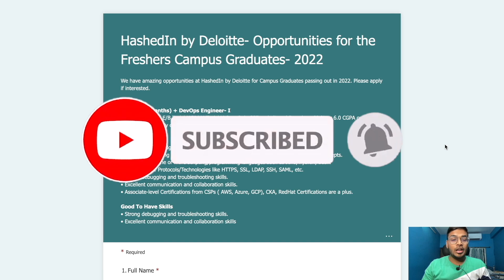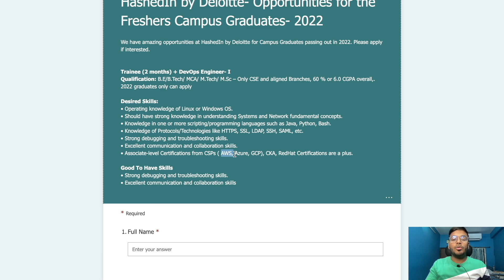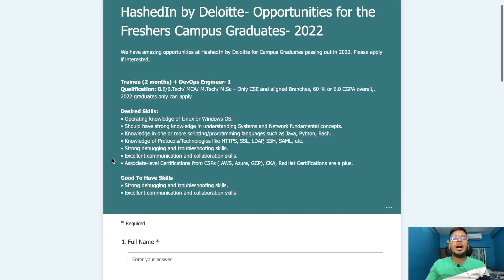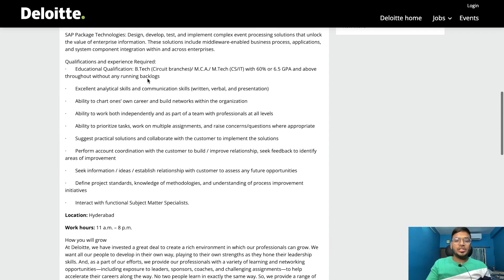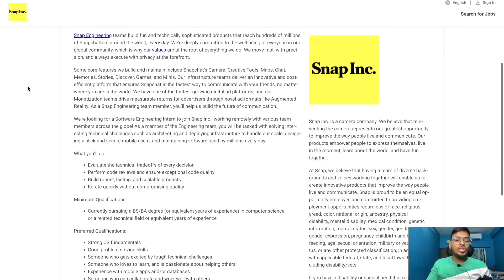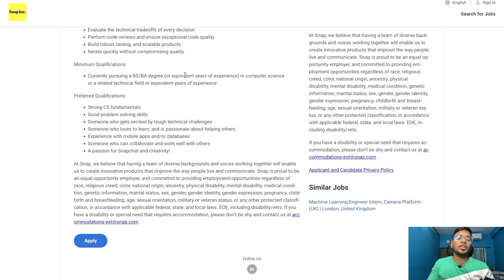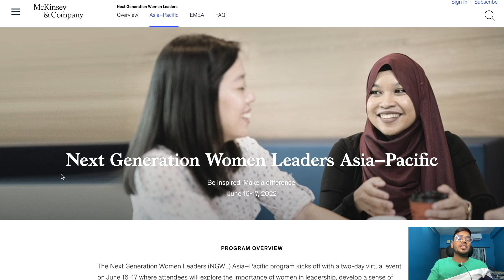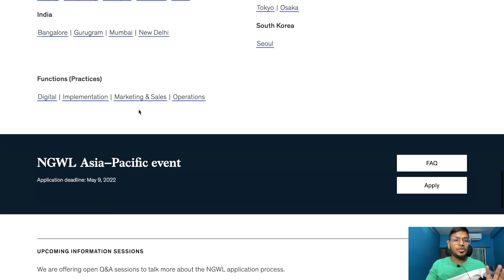New Hiring Opportunities | 10 Lakh plus CTC ? | Apply Now | HashedIn, Deloitte, PayU, NCR 🔥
AccioJob is an IIT Delhi alumni-led startup that runs a 6-month Pay after Placement Full Stack Web Dev Training. Students are trained on Data Structures and Algorithms, Full Stack Web Development, and backend web development. Students get placed above 5 LPA. AccioJob students are working at Amazon, Walmart, VISA, BharatPe, Paytm, ThoughtWorks, and 190+ more companies. Key Highlights of the program:
- Dedicated placement team &amp; Interview preparation
- Industry-relevant Projects, Mock Interviews, Resume &amp; Portfolio building
If you want to take your career on an exponential growth path, then Apply Now

🔴 OFF-CAMPUS DRIVE 🔴

Openings:

1). HashedIn
Batch = 2022

2). Deloitte

3). PayU

4).  Snap Inc

5. NCR

6. Mckinsey & Company

off campus placement aman dhattarwal,
off campus placement for computer science,
off campus placement bca,
off campus placement by aman dhattarwal,
off campus placement bsc,
off campus placement btech,
off campus placement bcom,
off campus placement code with harry,
off campus placement coding ninjas,
google off campus placement criteria,
microsoft off campus placement criteria,
off campus placement for civil engineering,
off campus placement data science,
off campus placement for mechanical,
off campus placement for mechanical engineering,
off campus placement for bba students,
off campus placement for mba,

off campus placement kya hota hai,
acciojob, acciojob reviews, acciojob pay after first salary,
acciojob pay after placement, pay after placement,
web development roadmap, coding boot camp,
coding bootcamps with job guarantee, off campus dri